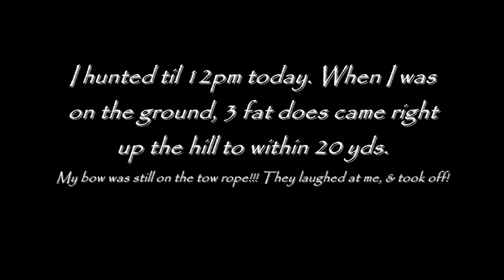PUBLIC LAND SCOUTING TRIP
My cut off time to hunt was 12 noon. I'm on the ground, gathering my stuff & 3 fat does pop up @ about 20 yds. We look at eachother, & they are snickering, because my bow is still on the rope.  They start laughing & take off !  :^)
So Emma & I checked out this spot, that I'll be hunting next week. I'm excited about this place!